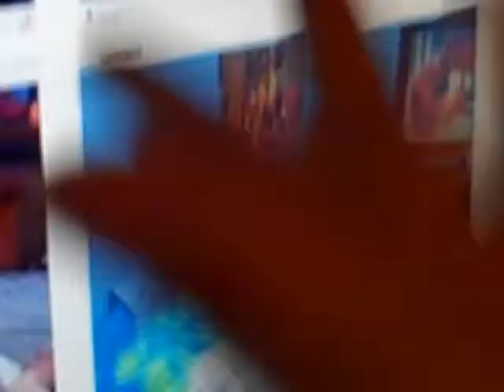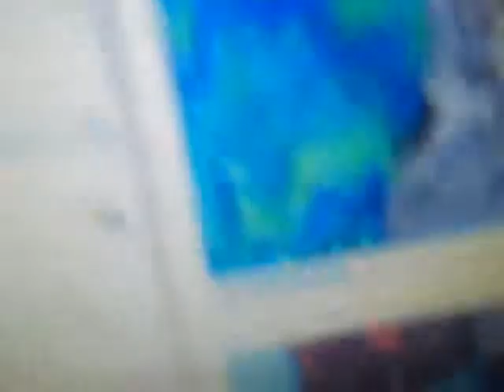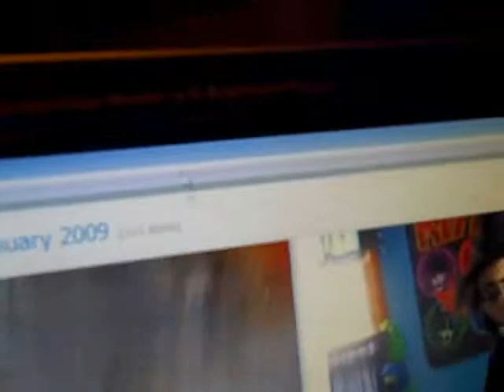The Stuffies Outtakes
The Stuffies Outtakes GGEF